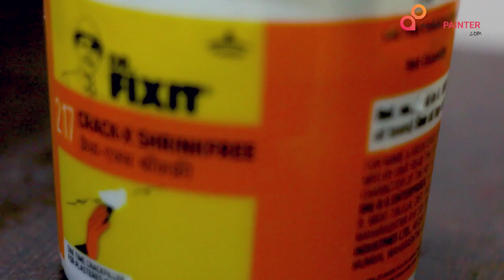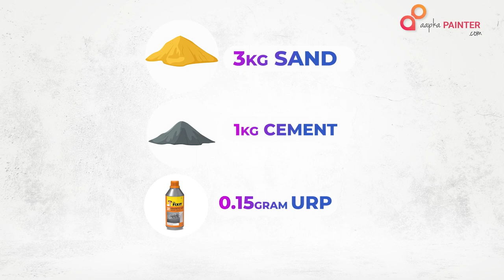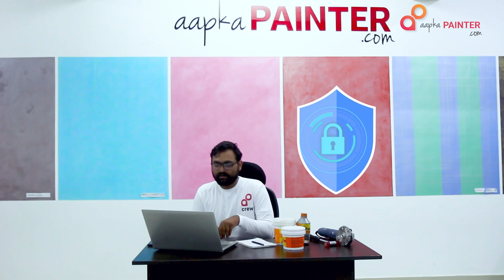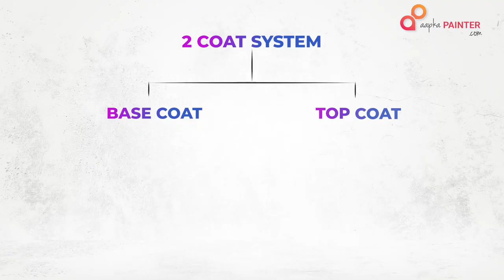How to Protect Wall from Seepage, External Cracks, Rainfall - Hindi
Q How to protect wall from seepage / external cracks / rainfall
Step 1 identification of all cracks / gaps between pipes/ any screw insersion / electric opening
Step 2 Identify all the pipelines / sources of water and if any issue, need to get it fixed by the plumber
Step 3 Identify the condition of the surface - paint is intact / plaster falling of / no plaster
Step 4 Surface Preparation
a If it's a brick wall with no plaster / weak plaster or plaster is falling of then first we need to do the plaster with a product called URP which is latex based and is used for consildation and bonding of concrete

b If plaster is ok, but paint is falling of
 All the lose particles needs to be cleaned and removed and the surface has to be made tight and strong. The surface has to be cleaned with brush and water to make the surface dust proof

c Crack filling
 All the cracks in the wall needs to be repaireed.
 If the width of the crack is 0-5 mm then a product crack x paste should be used. This product is acylic based and is a crack filler
 If the width of the crack is 5-10 mm then the crack filler crack x shrinkfree to be used. This product will make sure that the cracks do not increase
 All the above cracks needs to be opened using putty blade

 For cracks with width above 10 mm, the crack should be opened using a grinding machine in a v-shape manner, and then the crack should be filled with a polymer modified mortar using the product URP or should be filled using PU sealant

d If any gaps are there between the pipe and wall / any screw or inforcement is putroting outside, then the PU sealant should be used to fill the area

 For any waterproofing the surface should be bought into SSD condition before starting the waterproofing. That is surface saturation dry, in other words, the surface by the touch is dry but by the look is wet. If is neccaary as cement as the property to above water.
 Every waterproofing product has water content in them. If SSD (most important thing) is not done, then the concrete will start absorbing water from the waterproofing film and thereby will result into de-bonding
 Waterproofing
1 If the surface application area (top surface) is a cement / plaster then a primer called primse seal to be used to ensure the bonding between the wall and the waterproofing
2 WPC coat to be applied
3 Raincoat top coat to be applied as the final coat. The top coat can be applied in any colour as required.